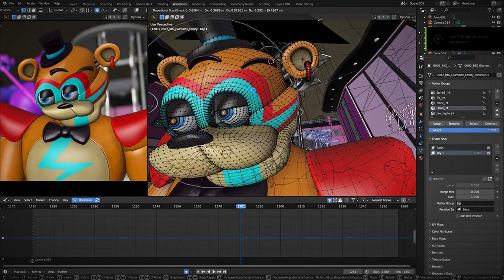Freddy leaves the band! | [Blender/FNaF Animation]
After such a long time the animation is finally done and I was able to render it on my PC
Sound is from the Bad guys movie!

Five Nights at Freddy's: Security Breach PS5 PC PS4 Fanmade Animation
Gameplay clip. Rendered on a PC

Five Nights at Freddy's: Security Breach is the latest
installment of the family-friendly horror games loved
by millions of players from all over the globe. Play as
Gregory, a young boy trapped overnight in Freddy
Fazbear's Mega Pizzaplex. With the help of Freddy
Fazbear himself, Gregory must survive the
near-unstoppable hunt of reimagined Five Nights at
Freddy's characters - as well as new, horrific threats